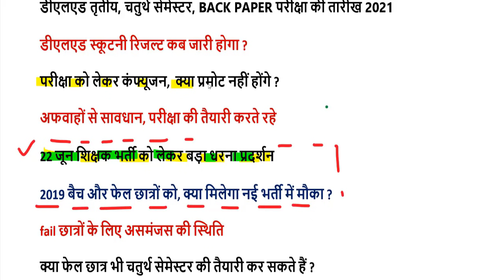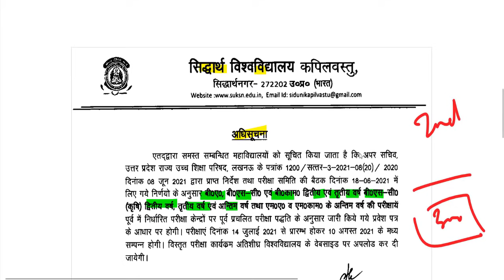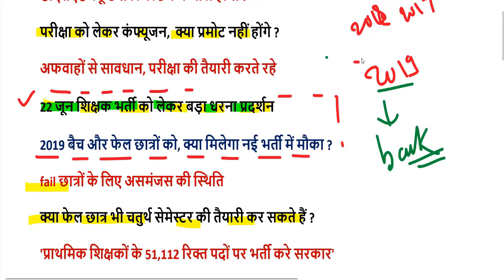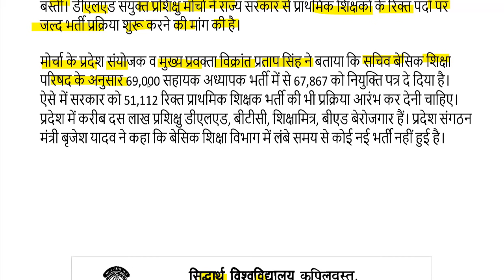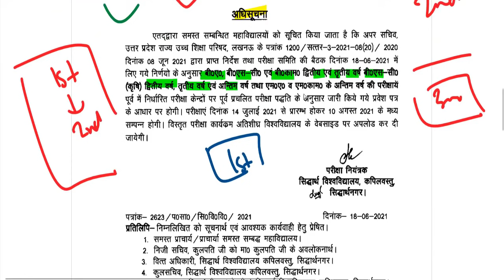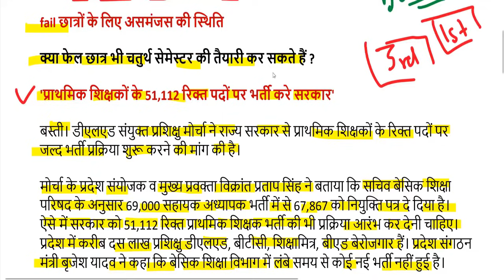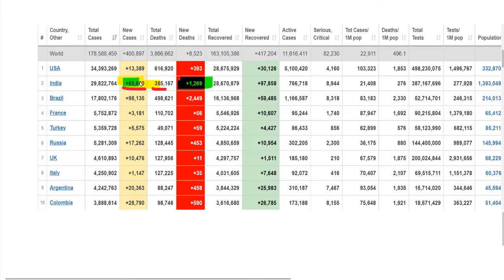DELED 2019 BATCH 3rd Semester Promote NEWS / Promote UP Deled 2019 BACTH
97000 शिक्षक भर्ती लेटेस्ट अपडेट यहां देखें-

2nd semester admit card 2021
4th semester result 2021